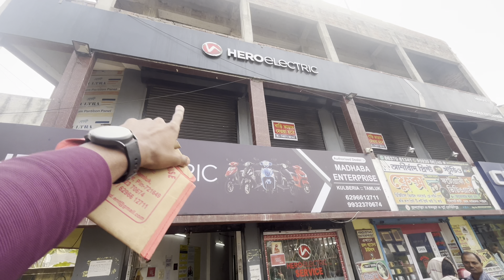Never buy Hero electric scooter @HeroElectric01 II say no to this fraud companyII watch full video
Hey friends, Arpan khatua this side & thank alot for watching my videos.